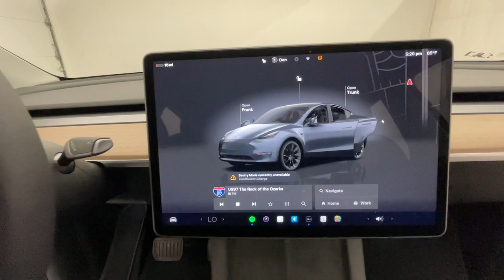2022 Tesla Model_Y Long Range MO Nixa, Springfield, Ozark, Branson, Joplin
Pre-Owned 2022 Tesla Model_Y Long Range available at Modern Motorcars located in 1856 N Deffer Dr, Nixa, MO, 65714. Servicing the  area.